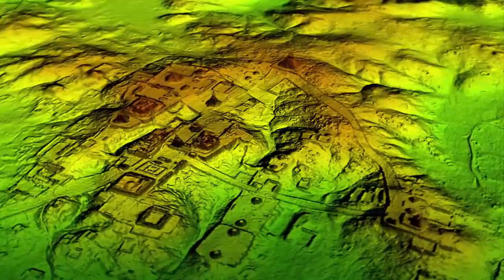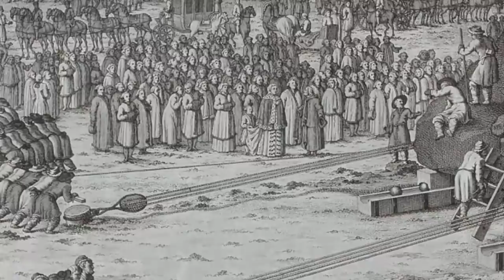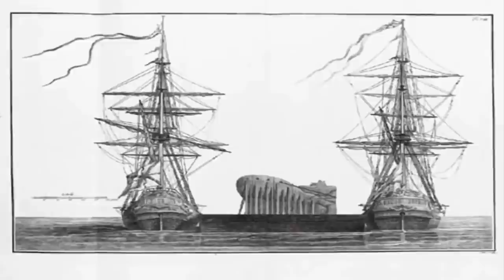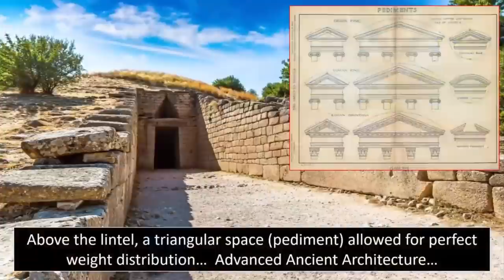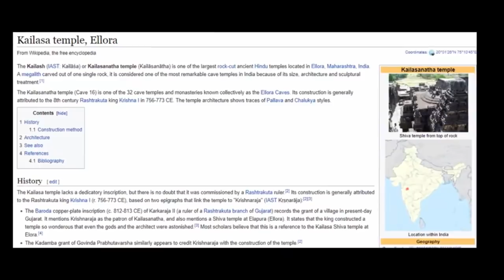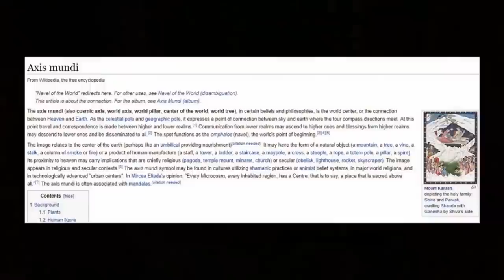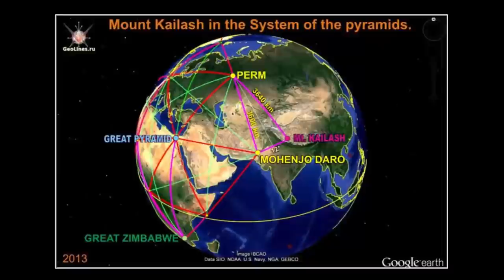😲 The Worlds Largest Megaliths 🤔